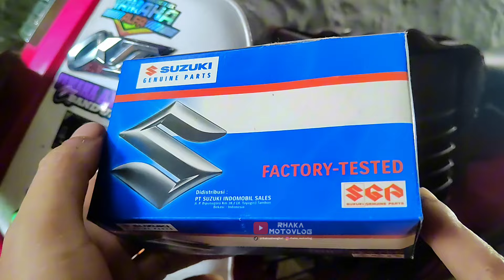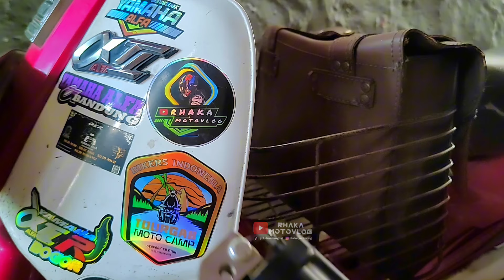PINKY PASANG DAN TES API YANG KATANYA INI KOIL SETAN PUNYA SUZUKI A100 RM JOWO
Semoga bisa menjadi bukti dan edukasi agar bisa berbagi